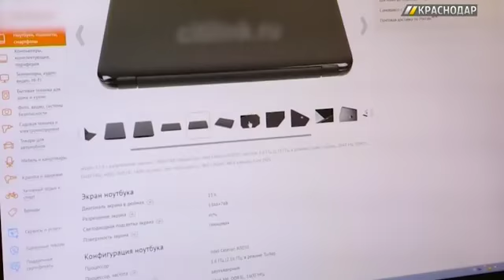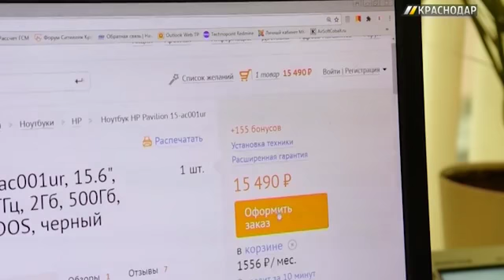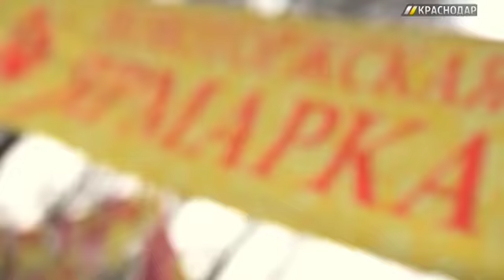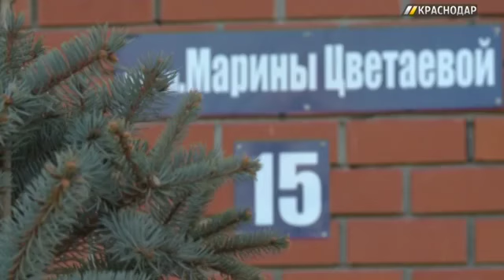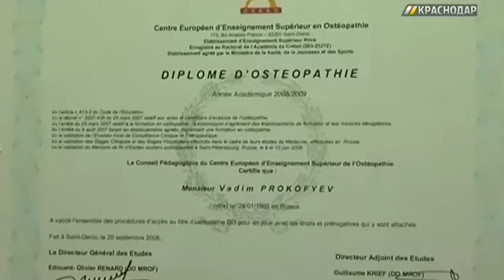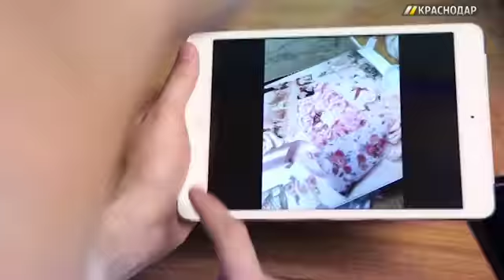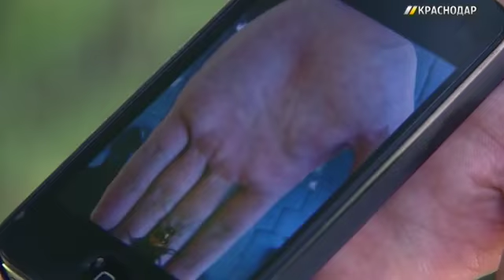«Лучшее в Краснодаре». Выпуск №2 от 03.10.16